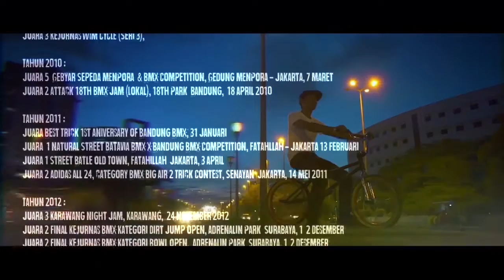Didi Triya Sanjaya, I Will Ride My Bike